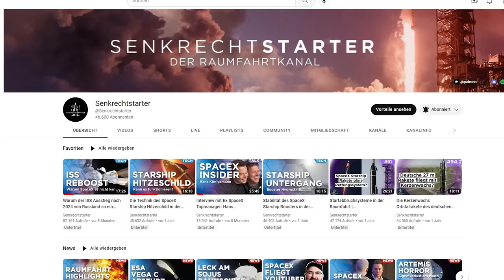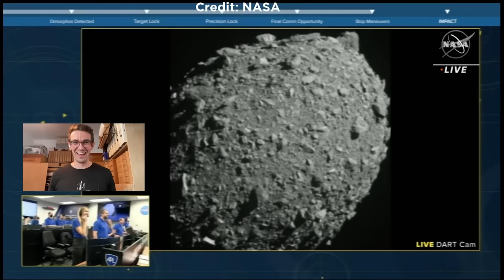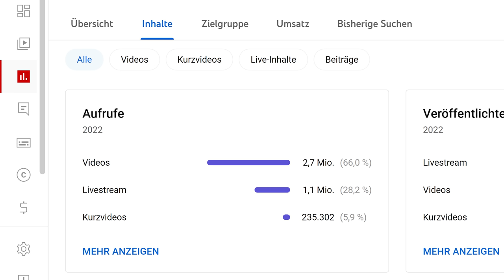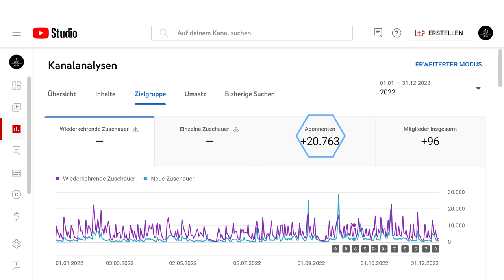Senkrechtstarter Kanaldetails: Highlights, YouTube Statistik, Was gut funktioniert hat und was nicht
Senkrechtstarter in Zahlen: Über 4 Millionen Aufrufe und fast 600.000 Stunden Wiedergabezeit hatte Senkrechtstarter 2022. 92 Episoden und 125 Livestreams hab ich letztes Jahr für euch gemacht. Die Zahl der weiblichen Zuschauer hat sich 2022 verdoppelt,Wie viel ich mit dem Kanal verdient habe, was die erfolgreichsten Videos waren und warum - das klären wir heute. In voller Länge natürlich nur auf YouTube bei Senkrechtstarter.

Mein Video über den Weg der Voyager Sonden und Swing-By, Slingshot und Fly-By und die Physik dahinter:

00:00 Intro
00:28 Lowlights & Humor
01:57 Höhepunkte
02:53 Außeneinsätze
04:05 Die besten Episoden
04:47 Livestreams
06:12 Statistik 2022
08:05 YouTube-Money